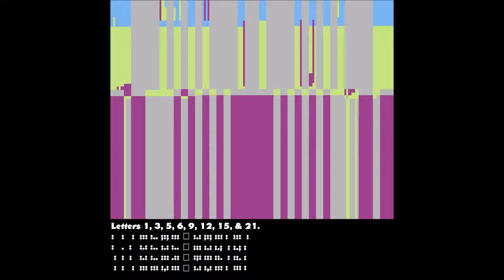Nicolas Maeder – 0373